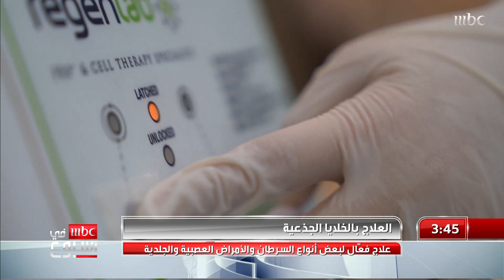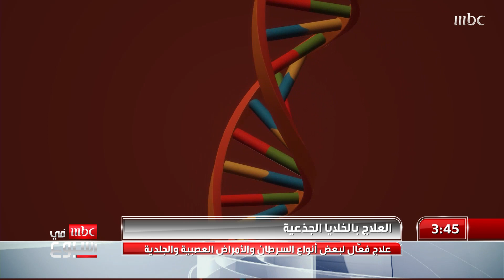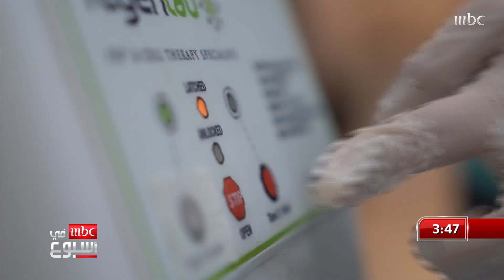العلاج بالخلايا الجذعية.. علاج فعال لبعض أنواع السرطان والأمراض العصبية والجلدية..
المزيد مع نرجس العوامي

برنامج, إخباري يعد برنامج "MBC في أسبوع" الذي يُعرض على MBC1 يومي الجمعة والسبت من أشهر البرامج الإخبارية التي تتسم بالطابع الإنساني، ويركز في موضوعاته على القضايا والحالات الإنسانية التي تهم الشارع العربي، ويكشف عن الجديد والمثير من القضايا المهمة والحساسة، ويتبنى الحالات الإنسانية التي تساعد في بث الأمل في كل مكان. وإلى جانب القضايا والحالات الاجتماعية التي يقدمها البرنامج؛ ترصد عدسات المراسلين مجموعة من الأخبار المتنوعة والفريدة في المجالات العلمية والتكنولوجية والثقافية والفنية والسياسية، وغيرها من القضايا المطروحة على الساحة الإعلامية العربية. وتميز البرنامج منذ انطلاقه بتركيزه على القضايا الاجتماعية الحساسة في المجتمع السعودي بوجه خاص، والمجتمع العربي على وجه العموم، في محاولة لكسر الطابع السردي الذي تتسم به البرامج الإخبارية، وتحويلها إلى قصص إنسانية تدعو للأمل، ويزيدها بالجانب التحليلي المتخصص، باستضافة مجموعة من الاختصاصيين العرب والعالميين في كافة المجالات. مقدم البرنامج : علي الغفيلي , تغريد الهويش لماذا شكلت نوال السعداوي تحدياً وتهديداً لبعض من الفقهاء والمحافظين؟
الكاتب والصحفي الإماراتي منصور النقيدان يُجيب